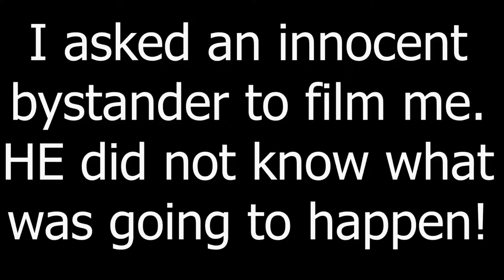Bridge/Pier jump 2017 compilation !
So miscreants I decided to cause some mischief and go off the piers in Santa monica and Venice which is super illegal and ended up with me getting chased by police. there were too many people to catch me haha. or maybe the police were partial to me!

Ok enjoy!

It has a crazy 80 footer! hope you guys enjoyed summer!

New video THURSDAYS! and EVERY OTHER FRIDAY at 12pm Pacific standard (2400 hours).

Make sure you do the three S's